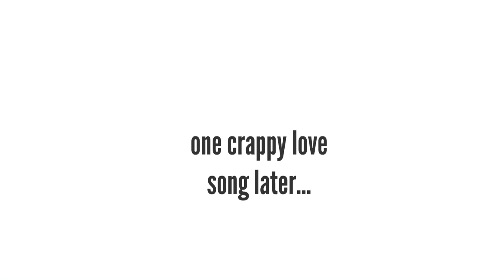Character Elimination Season 31 Episode 5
In today's challenge, the players will play truth or dare!
Note: Do not copy and paste each other's votes!